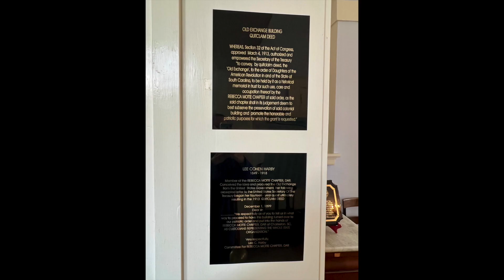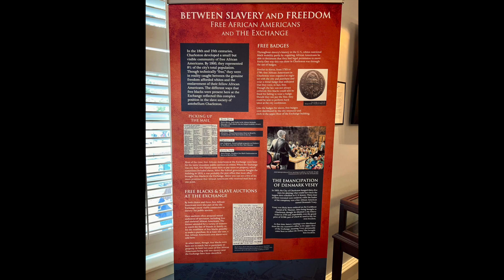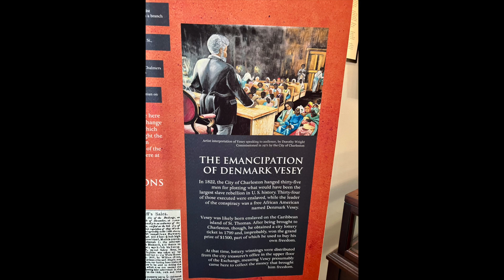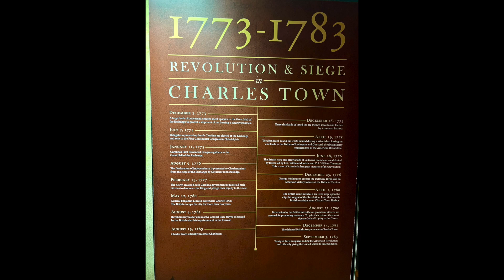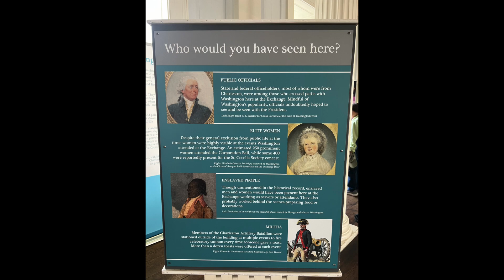Old Exchange and Provost Dungeon, Charleston SC. February 2024